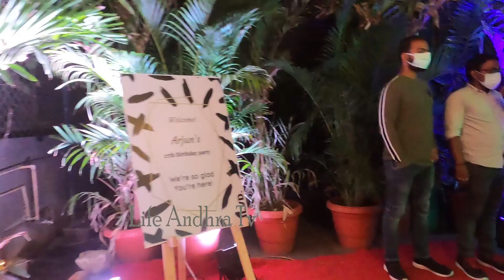Ram Gopal Varma Ashu Reddy Allu Sirish Singer Revanth at Night Party | Life Andhra Tv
Watch here  Ram Gopal Varma Ashu Reddy Allu Sirish Singer Revanth at Night Party